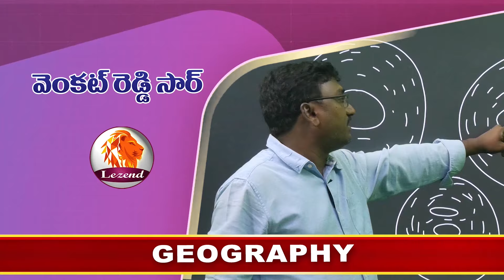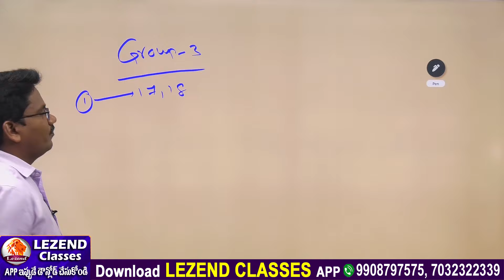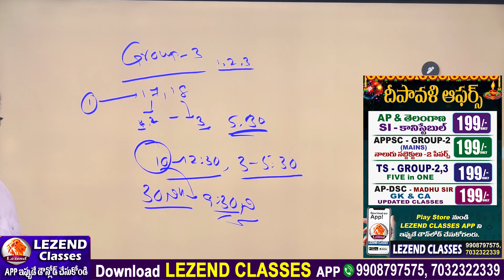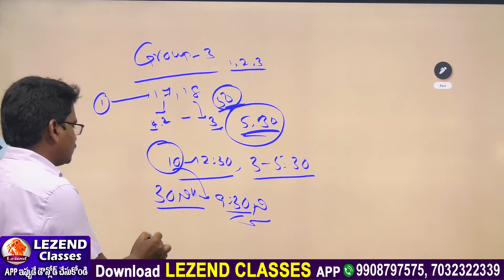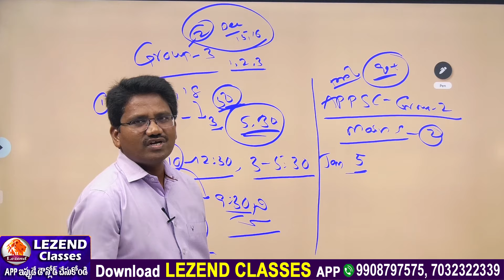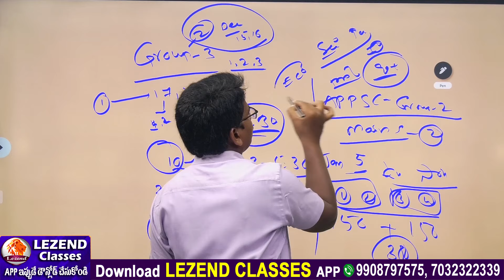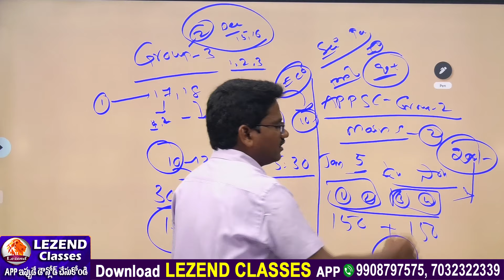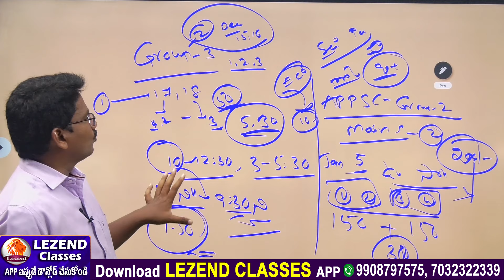|| TS GROUP - 3 EXAMకి 5 లక్షల మంది || AP GROUP - 2 MAINS కి 90 వేల మంది || LEZEND Classes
|| TS GROUP - 3 EXAMకి 5 లక్షల మంది || AP GROUP - 2 MAINS కి 90+ వేల మంది ||త్వరలో  DSC AP & TS  LEZEND Classes

05.ll ఇండియన్ పాలిటి ఆర్టికల్స్ part-2ll FEB 21st 2023 ll MADHU SIR GK ll LEZEND CLASSES ll
06.ll ఇండియన్ పాలిటి ఆర్టికల్స్ ll FEB 19TH 2023 ll MADHU SIR GK ll LEZEND CLASSES ll
07.ll నాగార్జున సాగర్ గురించి పూర్తి సమాచారం ll తెలంగాణ జాగ్రఫీ ll MADHU SIR ll LEZEND CLASSES ll
09.ll ఇలాంటి ప్రశ్నలే మీ విజయానికి అవసరం ll తెలంగాణ ఉనికి - జాగ్రఫీ ll MADHU SIR ll LEZEND CLASSES ll
11.ll 2023 JAN 29TH ll లాలా లజపత్ రాయ్- భారత దేశ చరిత్ర ll GROUP-2,3,4 & SI-PC ll LEZEND CLASSES ll
13.ll దాదాభాయ్ నౌరోజీ ll 26TH JAN 2023 ll భారతదేశ చరిత్ర ll MADHU SIR ll LEZEND CLASSES ll
27.ll DAILY CURRENT AFFAIRS ll కొత్త గవర్నర్ల పేర్లు ll FEB 15 2023 ll MADHU SIR ll LEZEND CLASSES ll
29.ll GEOGRAPHY ll ముఖ్యమైన BITS ll శీతోష్ణ స్థితి ll EXPLANATION ll GROUPS POLICE || LEZEND CLASSES ll
30.ll Men's hockey world cup-2023 and Women's hockey world cup 2022 ll madhu sir GK ll Lezed classes ll